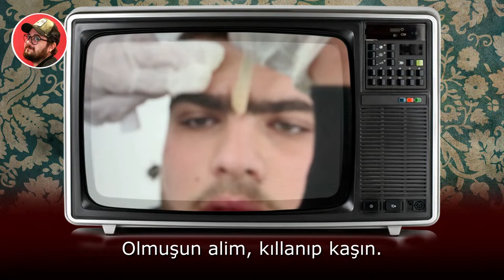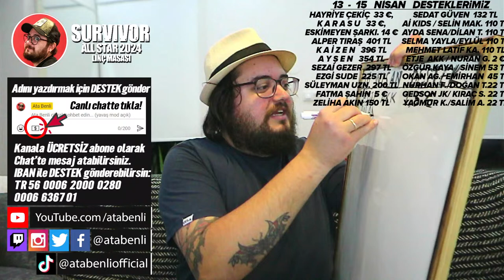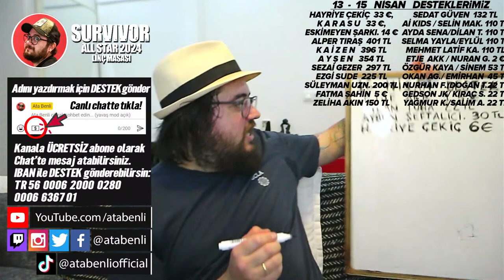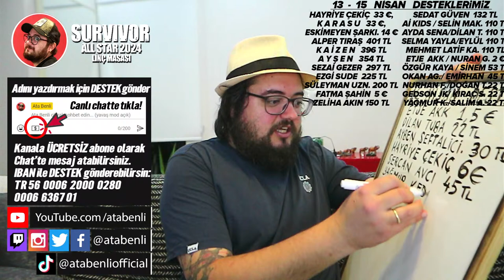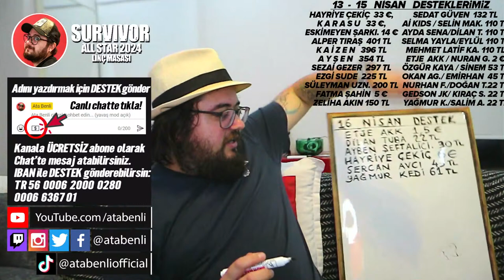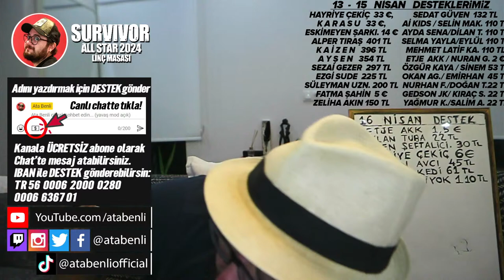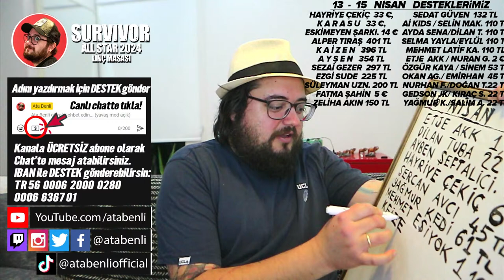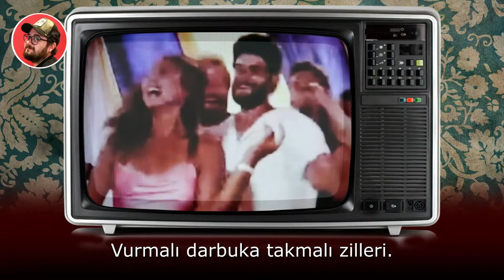SURVIVOR ALL STAR 2024 4. DOKUNULMAZLIK İFŞA! BATUHAN SERCAN ŞOK POTA VAR! 87. BÖLÜM CANLI İZLE TV 8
Survivor 2024 All Star'da yeni haftanın dördüncü ve son dokunulmazlık oyununu kazanan takım ifşa oldu! Skor yine 2-2'ye mi gelecek? Kırmızı takım bu gece mavi takıma karşı üstünlük kurabilecek mi? Totem devirme oyununda ortalık karıştı, kavgalar kızıştı! Bu gece potaya Batuhan mı gidecek yoksa Sercan mı? Yeni bölüm canlı yayınıyla 21:45'te burada kanalımdayız...

Katıl Butonuna Tıklayarak Yorumcu Paketi Satın Alabilir & Yorumlarınızın Yanında Beliren Rozetlerle Canlı Chatte Fark Yaratabilirsiniz! Kanalıma Katılmak İçin Tıklayın:

IBAN ile destek olabileceğiniz ATA BENLİ hesap numaraları:
Garanti Bankası: TR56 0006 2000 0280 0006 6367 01
Yapı Kredi Bankası: TR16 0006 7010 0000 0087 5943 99
Türkiye İş Bankası: TR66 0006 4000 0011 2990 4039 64

Twitch yayını üzerinden veya kredi kartı ile bize bağışta bulunup mesajınızı yayında okumamız için

Survivor Tv8 ekranlarında yayınlanan ve “Acun Medya” tarafından hazırlanan Türkiye'nin en çok izlenen en heyecanlı yarışma programı. İzleyenleri her sezon ekrana kilitleyen Survivor 2024 All Star'ın bu yılki yarışmacı kadrosu nefesleri kesiyor. Bu izleyeceğiniz yayın ya da video, benim kendi Survivor yorumlamamdır.

Kırmızı Takım: Merve Aydın, Pınar Saka, Nagihan Karadere, Gizem Memiç, Aleyna Kalaycıoğlu, Berna Canbeldek, Doğukan Manço, Ersin Korkut, Sercan Yıldırım, Turabi, Bozok Goren, Nihat Altınkaya, Özgür Tetik

Mavi Takım: Seda Aktuğlu, Seda Ocak, Nefise Karatay, Begüm Yücetan, Sahra Işık, Damla Can, Yiğit Poyraz, Hakan Hatipoğlu, Yasin Obuz, Yunus Emre Özden, Ogeday Girişken, Furkan Kızılay

Survivor 2024
Survivor 2024 Allstar
Survivor 2024 All Star
Survivor 2024 kadrosu
Survivor 2024 All Star kadrosu
Survivor 2024 Allstar kadrosu
Survivor 2024 Exatlon
Survivor 2024 tüm kadrosu
Survivor 2023
Survivor 2024 15 Nisan izle
Survivor 2024 15 Nisan canlı izle
Survivor 2024 15 Nisan canlı izle tv8
Survivor 2024 16 Nisan izle
Survivor 2024 16 Nisan canlı izle
Survivor 2024 16 Nisan canlı izle tv8
Survivor 2024 17 Nisan izle
Survivor 2024 17 Nisan canlı izle
Survivor 2024 17 Nisan canlı izle tv8
Survivor 2024 87. bölüm izle
Survivor 2024 87. bölüm canlı izle
Survivor 2024 87. bölüm hemen izle
Survivor 2024 87. bölüm canlı izle tv8
Survivor 2024 88. bölüm fragmanı
Survivor 2024 88. bölüm tanıtımı
Survivor 2024 88. bölüm 2. fragmanı
Survivor 2024 88. bölüm 2. tanıtımı
Survivor 2024 89. bölüm fragmanı
Survivor 2024 89. bölüm tanıtımı
Survivor 2024 yeni bölüm izle
Survivor 2024 yeni bölüm canlı izle
Survivor 2024 yeni bölüm hemen izle
Survivor 2024 yeni bölüm canlı izle tv8
Survivor 2024 takımlar belli oluyor
Survivor 2024 kadrosu ifşa oldu
Survivor 2024 izle
Survivor 2024 fragmanı
Survivor 2024 tanıtımı
Survivor 2024 yarışmacıları
Survivor 2024 yarışmacılar
Survivor 2024 ifşa
Survivor 2024 allstar
Survivor 2024 all star gönüllüler
Survivor 2024 birleşme partisi
Survivor 2024 Acun Ilıcalı canlı
Survivor 2024 Acun Ilıcalı instagram canlı yayını
Survivor Sema
Survivor Hilmi Cem
Survivor Adem
Survivor Aleyna
Survivor Batuhan
Survivor Parviz
Survivor Perviz
Survivor Azerbaycan
Survivor son bölüm izle
Survivor yeni bölüm izle
Survivor yeni bölüm fragmanı
Survivor 2023 yeni bölüm
Survivor Acun Ilıcalı
Survivor atabenli
Survivor Panorama
Survivor Panaroma
Survivor Ekstra
Survivor Extra
Survivor yedekler ifşa
Survivor kadrosu
Survivor fragman
Survivor barış
Survivor barış murat yağcı
Survivor diskalifiye
Survivor kim elendi
Survivor Nisa
Survivor torpil
Survivor Ata Benli
Survivor finali canlı izle
Survivor yeni gönüllüler
Survivor Merve
Survivor Turabi
Survivor Hilmicem
Survivor Atakan
Survivor Yasin
Survivor Yaman
Survivor Poyraz
Survivor Yiğit Poyraz
Survivor Nefise
Survivor aileler
Survivor Özgür
Survivor Damlacan
Survivor Adem Kılıçcı
Survivor Ogeday
Survivor Yaman
Survivor son dokunulmazlık
Survivor 2025 yeni takımlar
Survivor 2025 birleşme partisi
Survivordan kim elendi?
Survivor kim elenecek?
Survivor acil durum konseyi
Survivor Hull City maçı
Survivor Küba ödülü
Survivor Miami ödülü
Masterchef ata benli
Masterchef atabenli
Masterchef ifşa oldu
Masterchef kim elendi
Masterchef yarışmacıları
Kısmetse Olur: Aşkın Gücü 2. Sezon
Survivor allstar ne zaman başlıyor?
Survivor 2024 yine mi all star?
Survivor 2024 all star mı olacak?
Survivor 2024 hangi yarışmacılar var?
Survivor 2024 yedekleri kim?
Survivor 2024 Nagihan Sahra kavga görüntüleri
Survivor 2024 Ece Begüm elendi